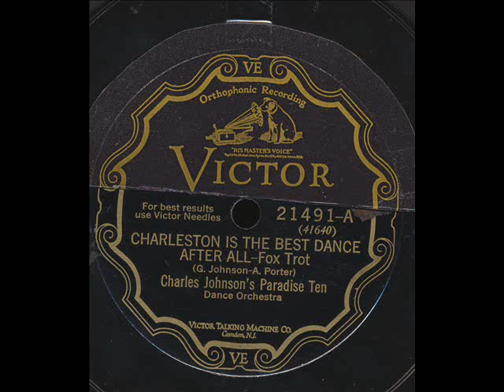Charleston Is The Best Dance After All : Charlie Johnsons Paradise Ten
Recorded New York Jan 24th 1928

Digital transfer from A 78 RPM Record In My Collection